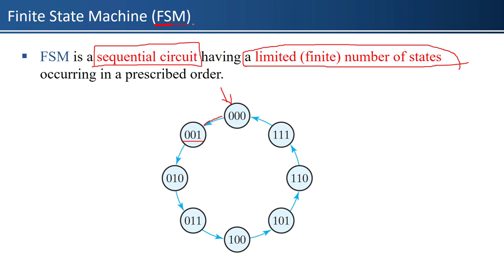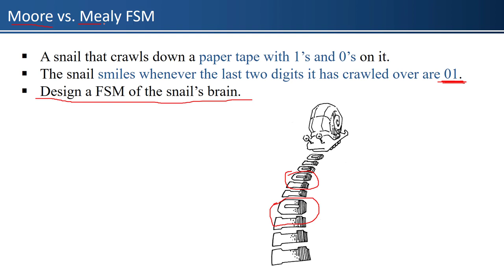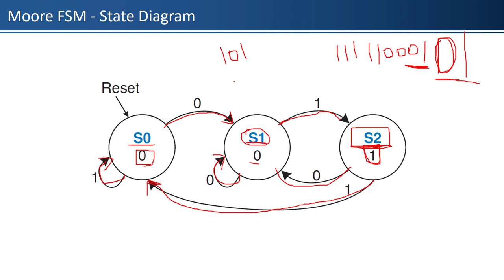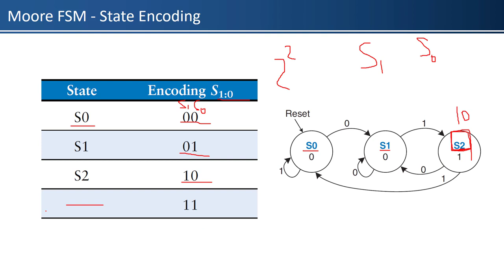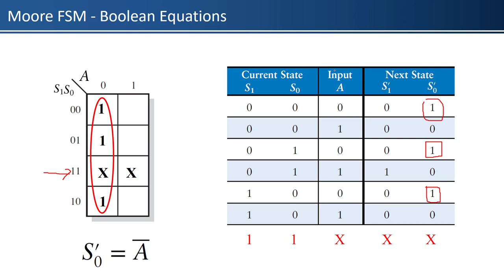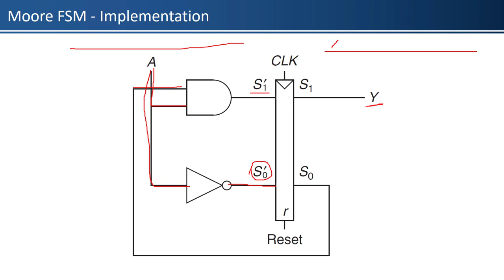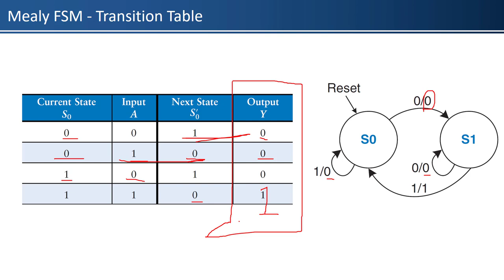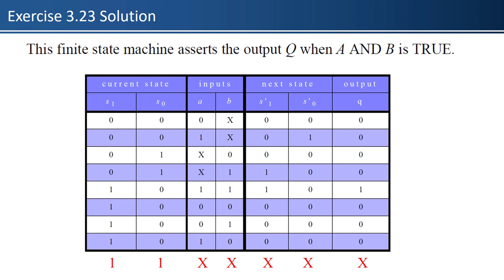09 Computer Architecture Chapter 3 - Finite State Machine (FSM)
Lectures

Finite State Machine (FSM)
Moore FSM
Mealy FSM

State Diagram
State Encoding
Transition Table